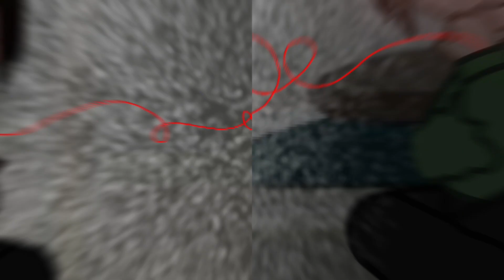"The Moon is Always Beautiful" Drarry Fluff l Harry Potter